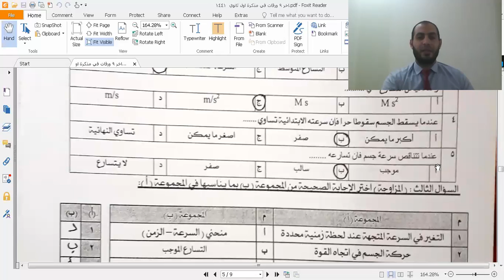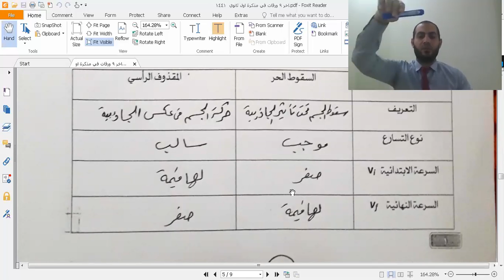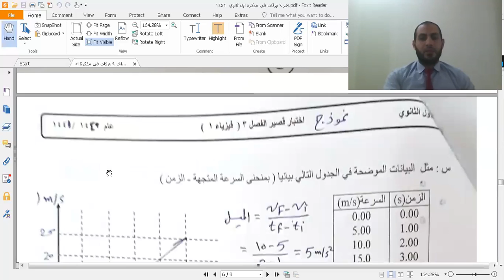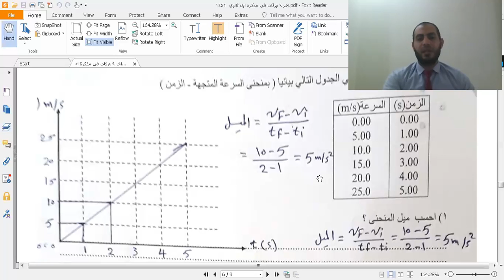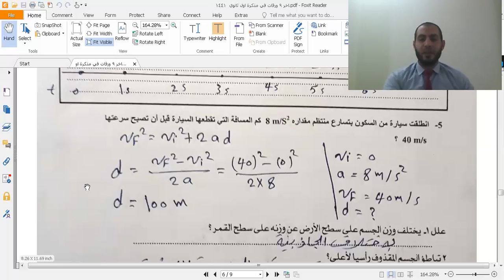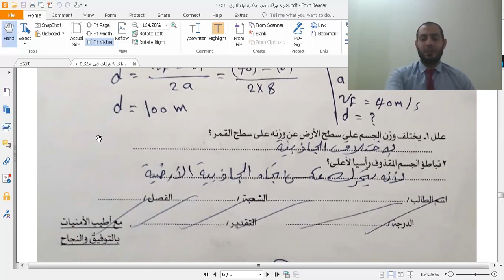مراجعة الفصل الثالث بنفس نمط الإختبار النهائي